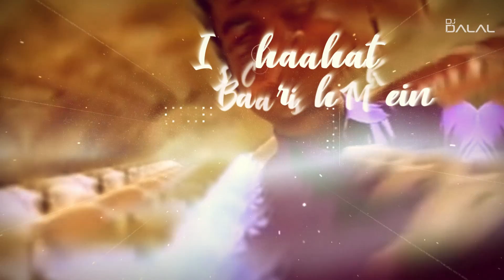Zara Zara | Bollywood Slaphouse | Remix | DJ Dalal feat.Sucharita | Car Music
Hello everyone!

Back with Slaphouse Remix With Sucharita Mohanty, presenting Zara Zara in Slaphouse Music. Perfect for a long drive to get your subwoofer shaking!!

Visuals By:- Sukhen Visuals

Original Credits :

Song: Zara Zara
Album: Rehnaa Hai Terre Dil Mein
Artist: Bombay Jayashri
Music Director: Harris Jayaraj
Lyricist: Sameer
Film Star: Diya Mirza, Madhavan, Saif Ali Khan, Anupam Kher

Cover Credits:

Singer - Sucharita​ Mohanty & Rupesh Jeevan
Music production - Roumyaj k. Pradhan
Video sources by- Jigyans Ranjan Routray
Video editing - Pradyumna Behera

Lyrics:-

(Zara zara bahekta hai, mahekta hai
Aaj to mera tan badan, main pyaasi hoon
Mujhe bhar le apni baahon mein) - 2
Hai meri kasam tujhko sanam, door kahin na jaa
Yeh doori kehti hai paas mere aaja re
Yunhi baras baras kaali ghata barse
Hum yaar bheeg jaaye is chaahat ki baarish mein
Meri khuli khuli laton ko suljhaaye
Tu apni ungliyon se main to hoon isi khwaahish mein
Sardi ki raaton mein hum soye rahe ek chaadar mein
Hum dono tanha ho, na koi bhi rahe is ghar mein
Mujhe bhar le apni baahon mein
Aaja re aa re
Tadpaaye mujhe teri sabhi baatein
Ek baar ae deewane jhootha hi sahi pyaar to kar
Main bhooli nahin haseen mulaaqaatein
Bechain karke mujhko mujhse yun na pher nazar
Roothega na mujhse, mere saathiya yeh vaada kar
Tere bina mushkil hai jeena mera mere dil mein
Aaja re, aaja re, aaja re